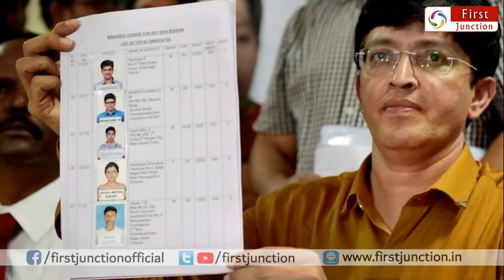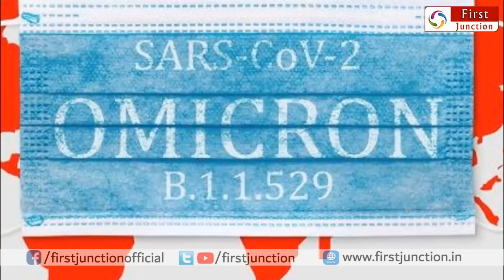மீண்டும் பழையபடி லாக்டவுன் ? வெளியான ரகசிய தகவல்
அடேங்கப்பா ! நடு நடுங்க வைத்த அமுதா IAS ...புல் பவர் குடுத்த முதல்வர் ஸ்டாலின்
amutha ias mk stalin
சற்றுமுன் தமிழகத்தில் பரபரப்பு ! அதிர்ந்த அதிமுக
edappadi palanisamy
mk stalin rain chennai
chennai rain updates
chennai flood live
mk stalin car convoy
dgp sylendra babu
mk stalin live
mudhalvar stalin
cm stalin
tamilnadu cm
cm stalin bus travel
surya jai bhim
first junction